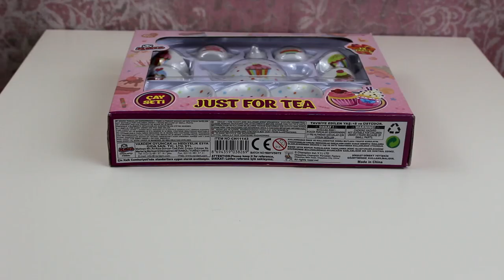Teapot Play Toy Set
Our channel makes fun movies for kids with toys and activities to watch and learn! :)

Give us a big THUMBS UP if you like it! :D

*This channel is run by parents! All comments are monitored to keep Fun And Magic Toys a safe, kids friendly channel!